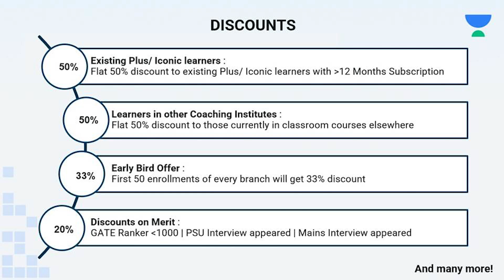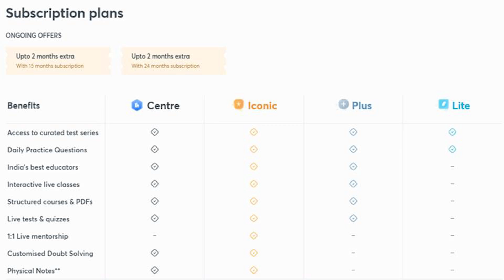GATE Crack करने के लिए Consistent होना जरुरी है | Swatantra Gupta, GATE, AIR-21 | Must Watch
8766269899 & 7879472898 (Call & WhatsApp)